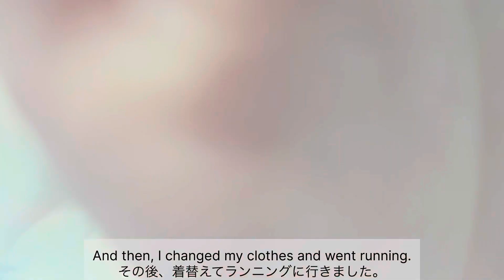Sub: Eng&Jpn) [Eng Vlog] A day of a Japanese🇯🇵 uni student